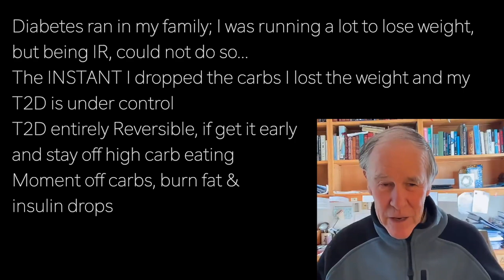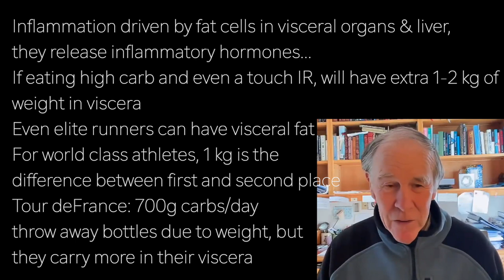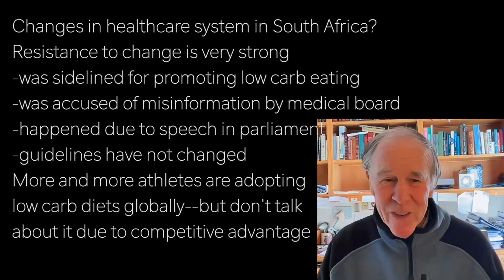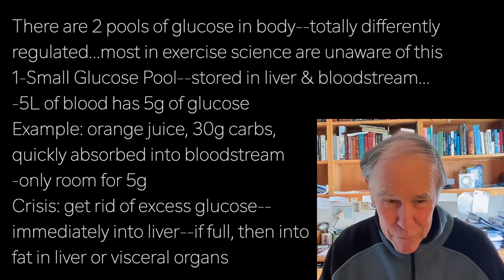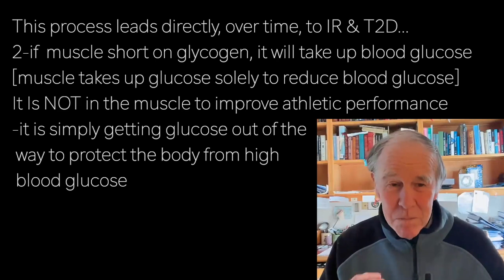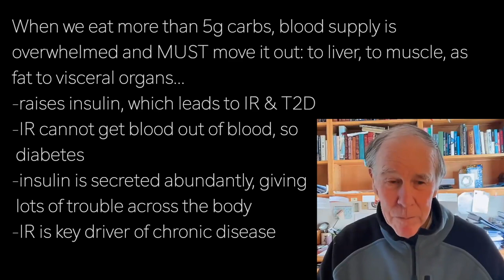TIM NOAKES p3 | BLOOD 5L MAX GLUCOSE: 5g …eat over 5g carbs? CRISIS; INSULIN DRIVES GLUCOSE OUT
Diabetes ran in my family; I was running a lot to lose weight,
but being IR, could not do so…
The INSTANT I dropped the carbs I lost the weight and my
T2D is under control
T2D entirely Reversible, if get it early
and stay off high carb eating
Moment off carbs, burn fat &
insulin drops

Inflammation driven by fat cells in visceral organs & liver,
they release inflammatory hormones…
If eating high carb and even a touch IR, will have extra 1-2 kg of
weight in viscera
Even elite runners can have visceral fat
For world class athletes, 1 kg is the
difference between first and second place
Tour deFrance: 700g carbs/day
throw away bottles due to weight, but
they carry more in their viscera

Changes in healthcare system in South Africa?
Resistance to change is very strong
-was sidelined for promoting low carb eating
-was accused of misinformation by medical board
-happened due to speech in parliament
-guidelines have not changed
More and more athletes are adopting
low carb diets globally--but don't talk
about it due to competitive advantage

There are 2 pools of glucose in body--totally differently
regulated...most in exercise science are unaware of this
1-Small Glucose Pool--stored in liver & bloodstream…
-5L of blood has 5g of glucose
Example: orange juice, 30g carbs,
quickly absorbed into bloodstream
-only room for 5g
Crisis: get rid of excess glucose—
immediately into liver--if full, then into
fat in liver or visceral organs

This process leads directly, over time, to IR & T2D…
2-if  muscle short on glycogen, it will take up blood glucose
[muscle takes up glucose solely to reduce blood glucose]
It Is NOT in the muscle to improve athletic performance
-it is simply getting glucose out of the
 way to protect the body from high
 blood glucose

When we eat more than 5g carbs, blood supply is
overwhelmed and MUST move it out: to liver, to muscle, as
fat to visceral organs…
-raises insulin, which leads to IR & T2D
-IR cannot get blood out of blood, so
 diabetes
-insulin is secreted abundantly, giving
 lots of trouble across the body
-IR is key driver of chronic disease